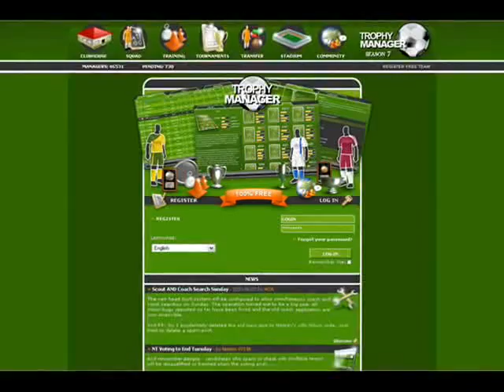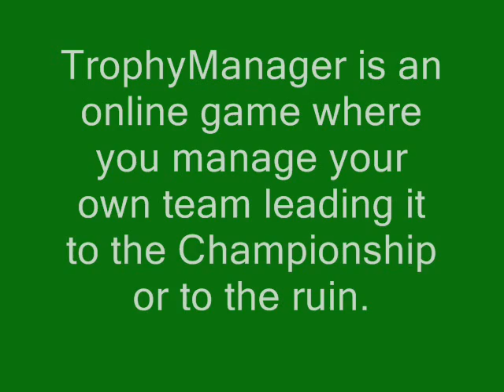TrophyManager Presentation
TrophyManager is an Online Soccer management game.